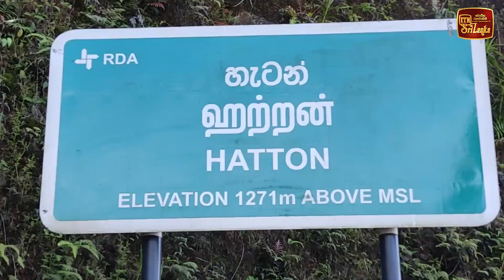වතු සේවක වැටුප ගැන ලැබුණු නියෝගය